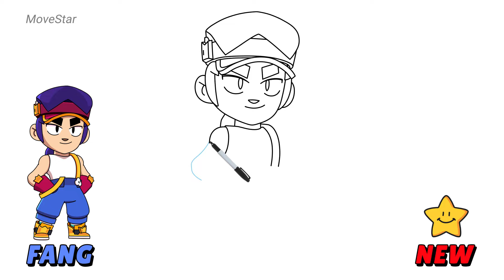How To Draw FANG 👊 | Brawl Stars | New Chromatic Brawler | Step By Step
Hello~! My friend. Fang is a chromatic fighter.🔥

✍❌This is not hand drawn. But it will help you to improve your drawing skills.